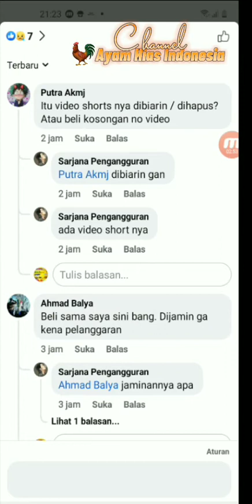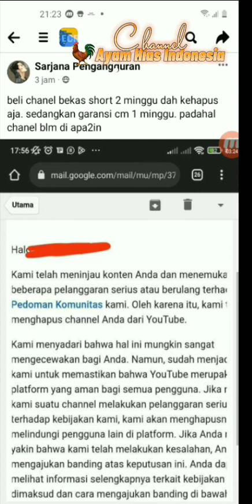RESIKO BELI AKUN YOUTUBE BEKAS SHORT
Akun Youtube bekas short akan mudah untuk dihapus, jadi belinya harus waspada, jangan buang uang percuma